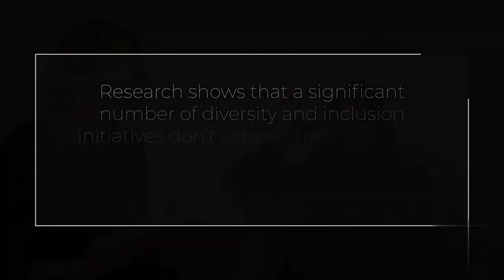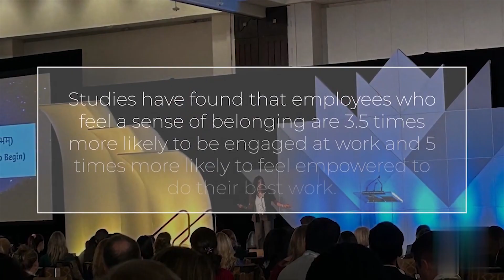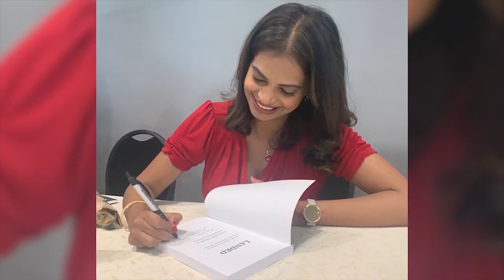Hire Keynote Speaker Gayathri Shukla | Speakers Bureau of Canada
Gayathri Shukla is Keynote speaker for leadership, diversity and human centered design expert. Gayathri is a dynamic, thought-provoking speaker who offers story-based solutions that empower people to become more inclusive and impact-driven. gayathri masterfully harnesses the power of storytelling to help diverse teams discover their unique strengths, while building skills in empathy in an inspiring way.